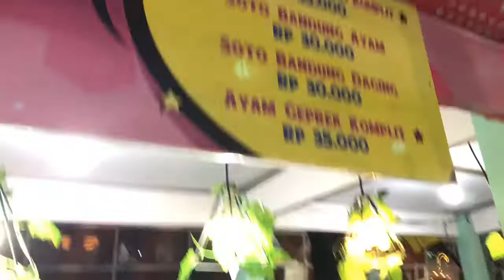Food Carnival Di Tangerang Indonesia, Nonton Breakdance Anak Anak Muda Yang Kereeeen ....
Local event with great dancer